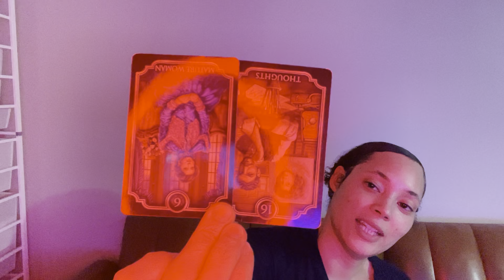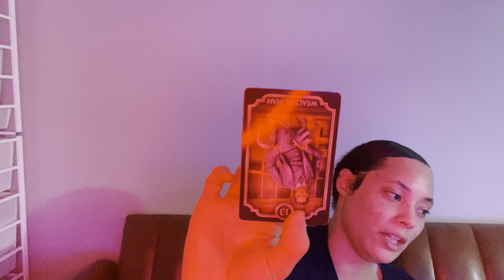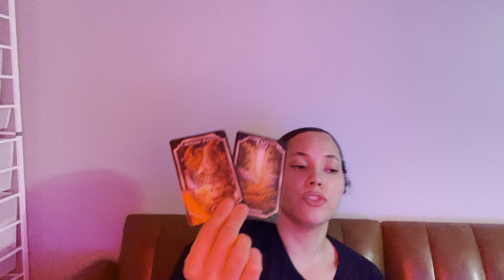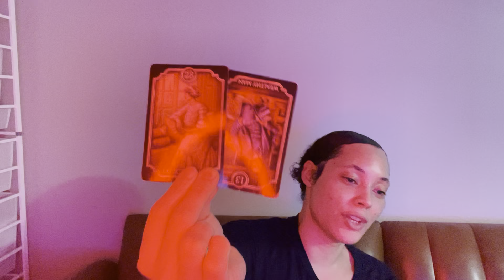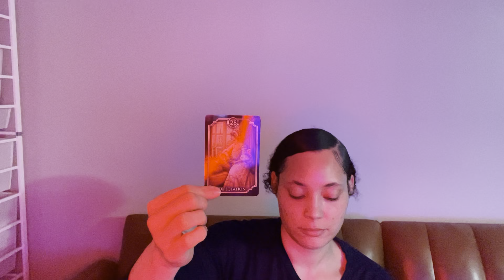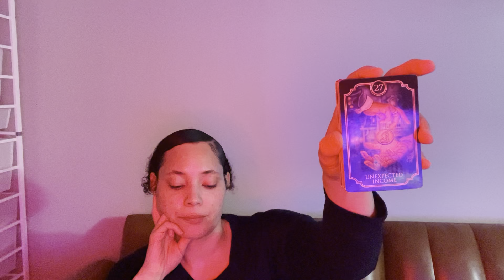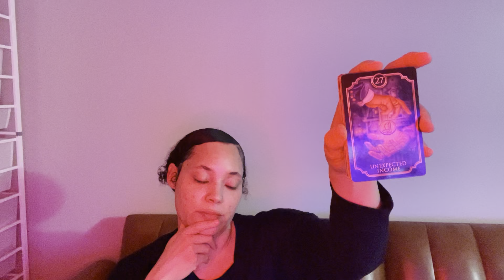ARIES ♈️ RESIST THE TEMPTATION AND YOU WILL FIND YOUR HAPPINESS…